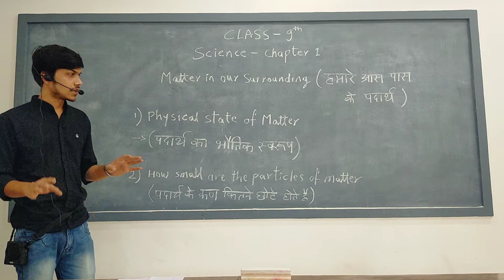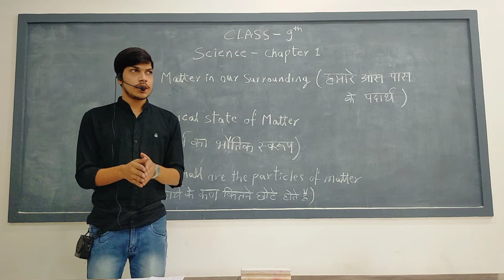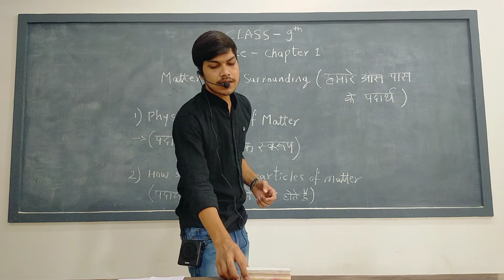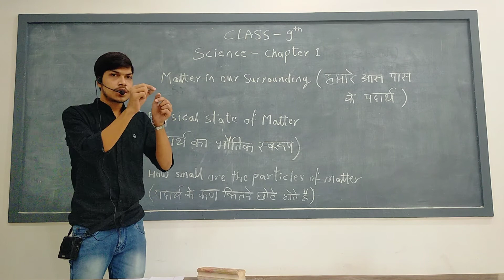SCIENCE || CLASS - 9TH || MATTER IN OUR SURROUNDING || PART -1 || PRAGATI CONVENT HS SCHOOL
Subject - Science
Class - 9th
Chapter - 1 (Matter in our surrounding)
Part - 1